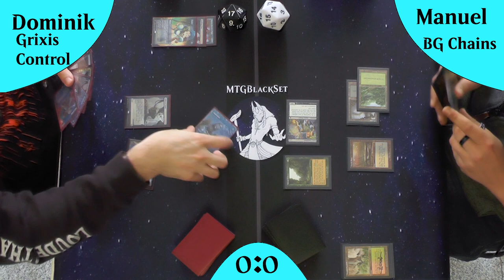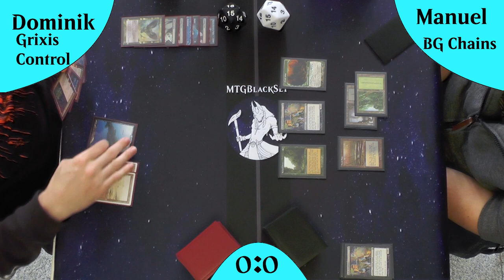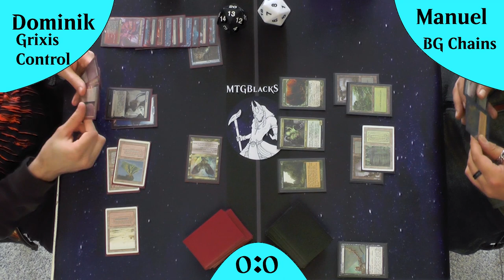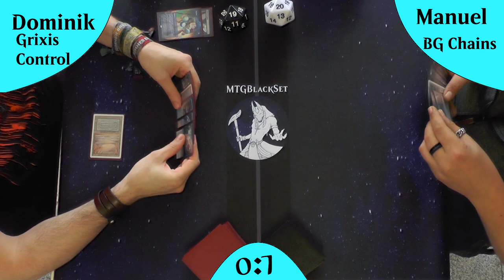Golgari Chains VS Grixis Control (Gameplay) [Legacy]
Heute sehen wir Golgari Chains gegen Grixis Control!
Wir haben auf der einen Seite ein Schwarz Grünes Midrange Combo Deck welches durch eine 2 Karten Combo mit Chain of Smog gewinnt. Auf der anderen Seite the King of Grind Grixis Control :)
Schauen wir mal wer die Nase vorne hat :)

DeckTechs:
BG Chains: kommt noch
Grixis Control: kommt noch

Intro